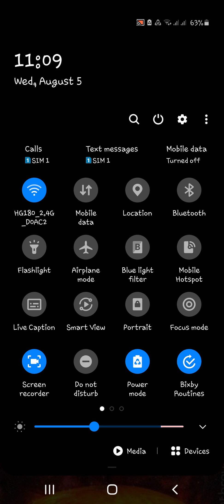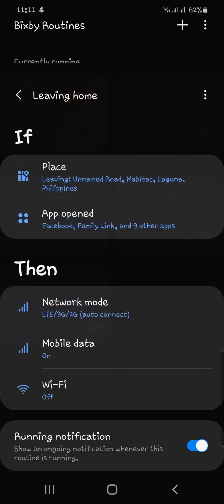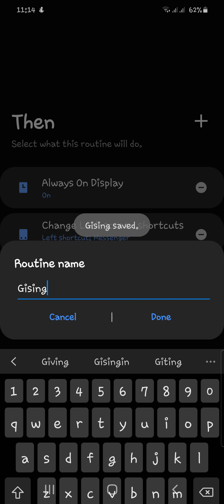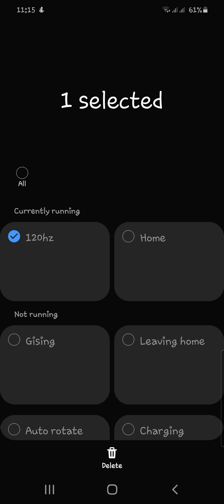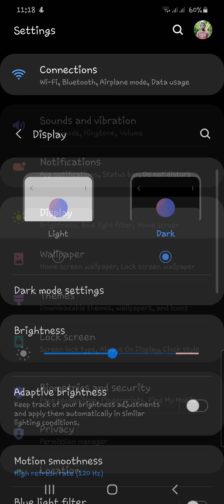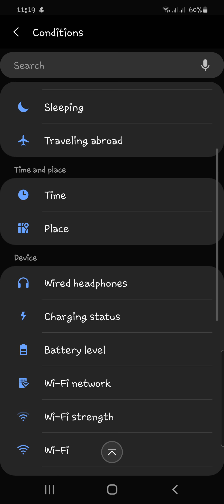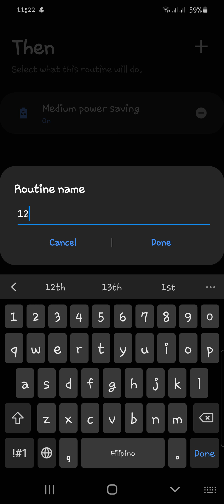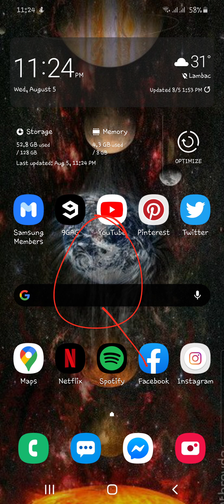How to use bixby routines and 120hz in medium power sving mode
Tips on how to use bixby routines and how to enable 120hz in medium power saving mode